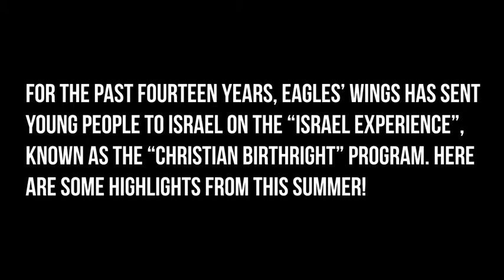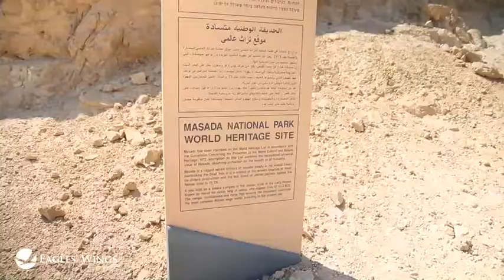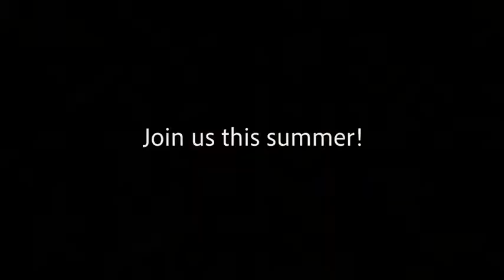Israel Experience Promo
The Israel Experience is more than a trip, it’s a spiritual ascent. Come travel the land of Israel with Robert Stearns, other young adults your age and experience God, go through personal growth, explore, serve the people of the land, learn, and have fun with new friends.